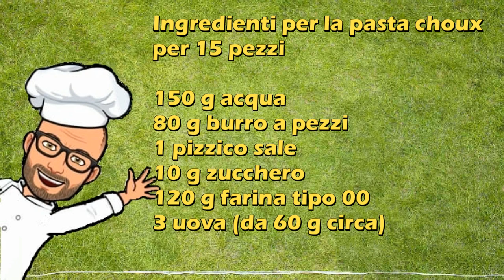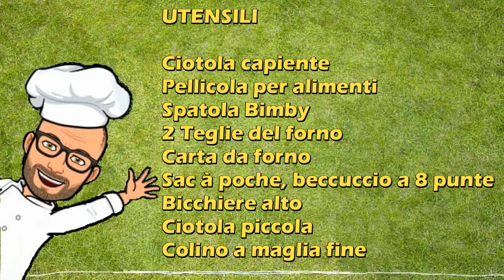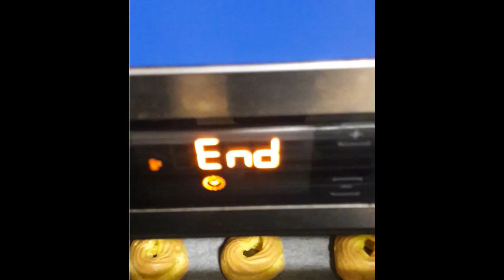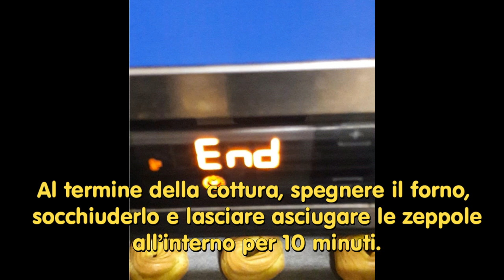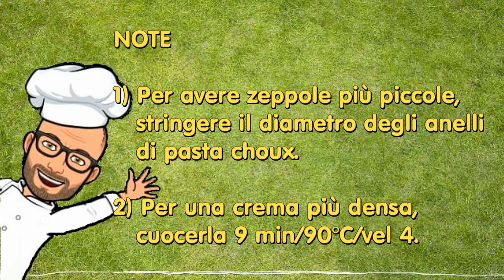Zeppole di San Giuseppe di Pic con Bimby Tm6 Tm5 Tm31 Tm21 Thermomix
Le zeppole di San Giuseppe sono un dolce tipico della tradizione campana, ormai diffuso in tutta Italia, e vengono preparate in occasione della festa del papà.
Sono delle ciambelle di pasta choux decorate con crema pasticcera e una o più amarene sciroppate, sopra le quali viene fatta cadere una pioggia di zucchero a velo. Possono essere cotte al forno, e quindi sono più leggere, o fritte.
 Il nome di queste ciambelle deriverebbe dal fatto che Giuseppe, in fuga verso l'Egitto con Maria e Gesù, per mantenere la famiglia intraprese il mestiere di "frittellaro" . Durante il Settecento, i friggitori, per omaggiare San Giuseppe, loro santo patrono, il 19 marzo preparavano dei banchetti davanti alle loro botteghe per friggere e distribuire le zeppole in strada.
Questa tradizione è stata mantenuta per molto tempo a Napoli e nella zone limitrofe. Malgrado il nome la ricetta campana non ha origini nel comune di San Giuseppe Vesuviano. Sembra invece che la ricetta di questo dolce, sia da attribuire alle suore di San Gregorio Armeno o a quelle della Croce di Lucca o a quelle dello Splendore, sempre comunque a Napoli. Invece la prima ricetta scritta risale al 1837, e la troviamo nel trattato di cucina napoletana di Ippolito Cavalcanti.
La ricetta che vi propongo è una ricetta personale per Bimby Tm6 Tm5 Tm31 Tm21 Thermomix.